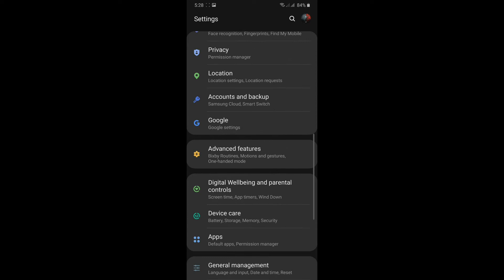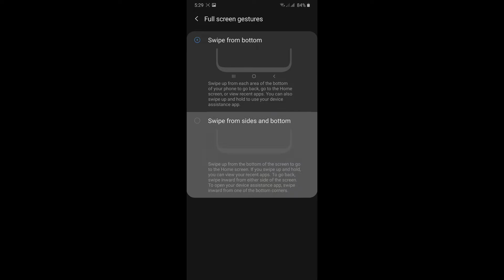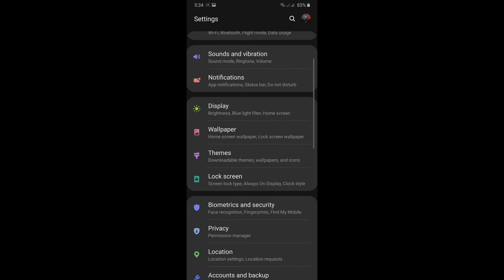Samsung Galaxy A50 Got Update Android 10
Samsung Galaxy A50 got Android 10 update on 4th april 2020.